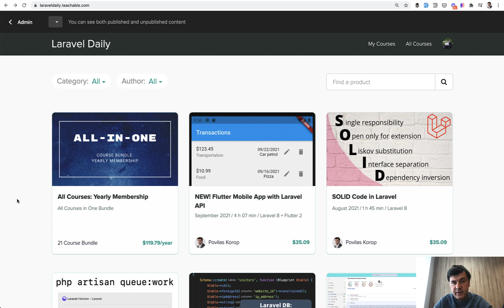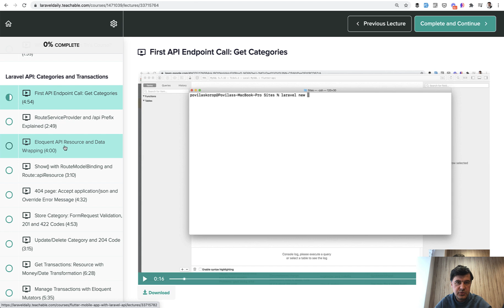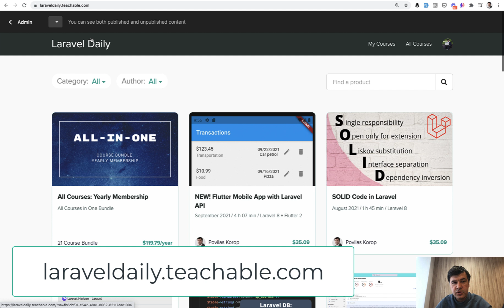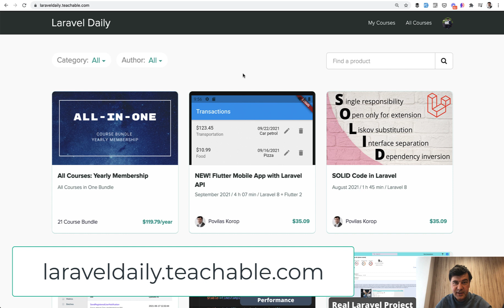My NEW Course: Flutter Mobile App with Laravel API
Finally, it's released: a 4-hour long video course, creating an application for transaction management. Will you join me there?